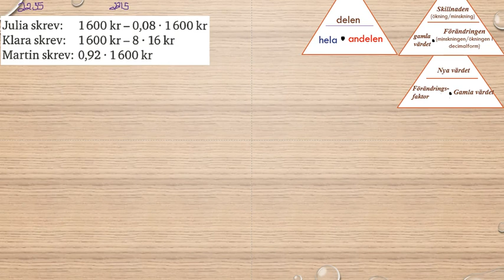Matematik 5000 Ma 1a röd Kapitel 2 Procent Beräkningar av det nya värdet 2235